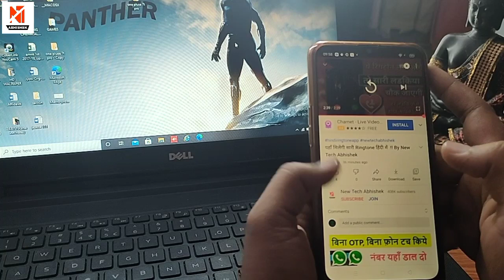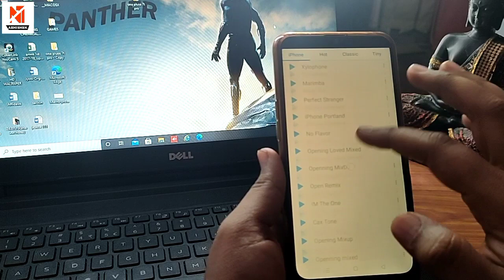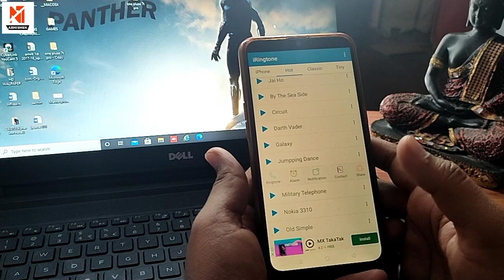Best 3D Ringtone !! Amazing Ringtones !! By New Tech Abhishek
Download App